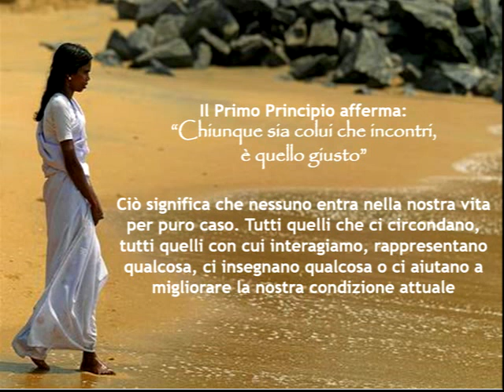Evolvenza Gli sciolse i begli occhi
Reincarnation is the science of lives. @EvolvenzaVitalianoBilotta